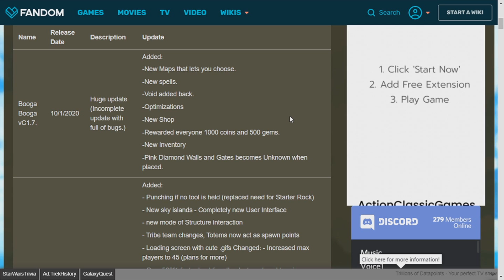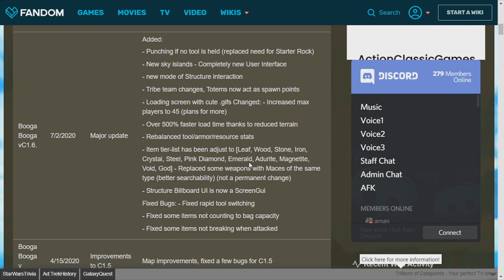BOOGA BOOGA 1.7 ROBLOX ESPAÑOL - VOLVEMOS CON NUEVOS MAPAS.